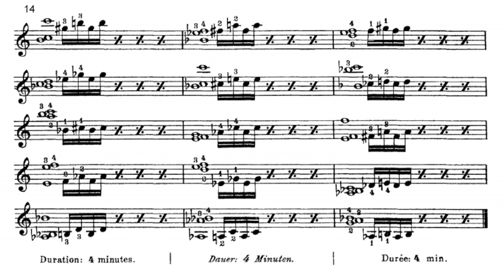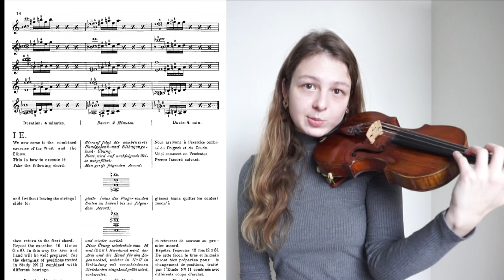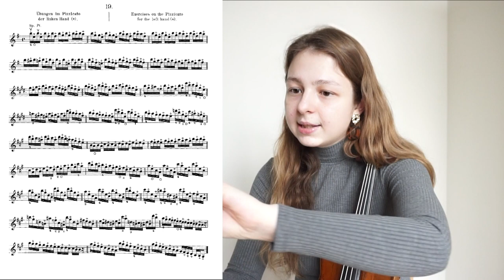Не можешь заниматься? Советы, как не терять время | Упражнения для левой руки скрипача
Видео о том, что ещё можно делать, когда нет возможности поиграть!

НАВИГАТОР ПО ВИДЕО:

0:00 Интро
02:22 Послушать все исполнения
03:23 Музыкальный анализ
03:42 Пение и стук
04:02 Проанализировать партитуру для игры в ансамбле
04:49 Аппликатура и штрихи
05:22 Mental practice
06:15 Фильмы и мастер-классы
07:41 Буду рада вашим советам
08:06 Часть для скрипачей
08:13 Цель - поддержать тонус левой руки
08:45 Карл Флеш «Urstudien»
12:33 Гамма левой рукой
12:47 Пиццикато левой рукой Шевчик
14:03 Итог

О СЕБЕ:

Меня зовут Аня, мне 25 лет. "Грузинская" – это моя фамилия ;)
Я родилась и выросла в Петербурге, но в настоящий момент учусь в Бельгии на 1 курсе магистратуры Королевской Консерватории Брюсселя по специальности "скрипка".
На этом канале вы можете найти видео, ориентированные, в основном, на академических музыкантов, а также небольшие зарисовки из моей жизни. Обнимаю ☀

Переводом на Карту Сбербанка: 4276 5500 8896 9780
В комментарии оставляйте своё имя, и я обязательно отблагодарю вас в следующем видео!